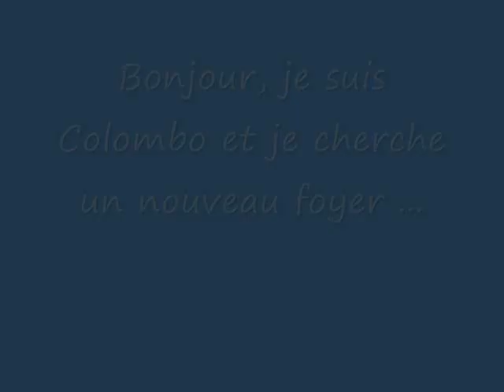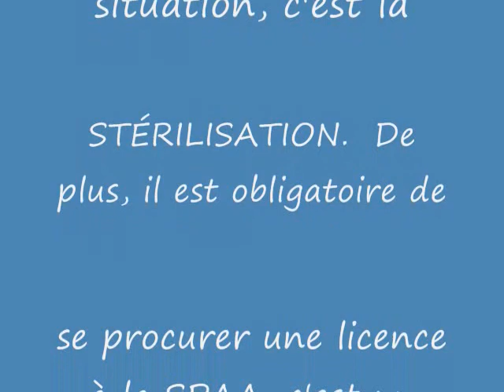Chien Colombo ...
Bonjour, est-ce que quelqu'un me reconnaît ?  En effet, je suis un errant qui se promenait sur la rue Louise à Victoriaville le 3 janvier 2011.  Si je ne suis pas réclamé, je serai peut-être disponible pour l'adoption et mon nom sera Colombo.  Je connais les mots "assis" et "donne la patte".  J`'espère retrouver mon foyer.  Saviez-vous que Rintintin a été le premier chien célèbre de l'histoire du cinéma américain.  Il a lui-même signé, avec sa patte les contrats des 22 films dans lesquels il a joué.  Hello, is anybody recognizes me? Indeed, I am a wanderer who was walking on the street Louise Victoriaville January 3, 2011. If I do not claim, I may be available for adoption and my name is Colombo. I know the words "sit" and "give paw". And I will hope to find my home. Did you know that Rin Tin Tin was the first dog famous in the history of American cinema. He himself has signed contracts with its leg of the 22 films in which he played.